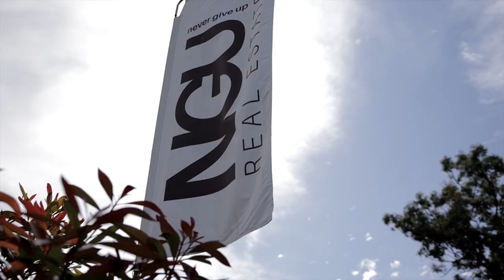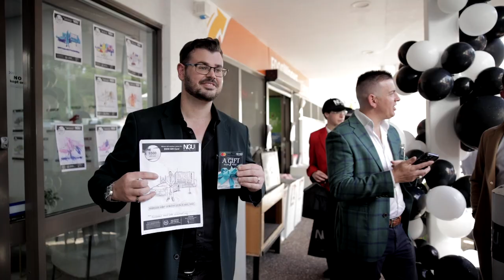GRAND OPENING | NGU BRISBANE WEST